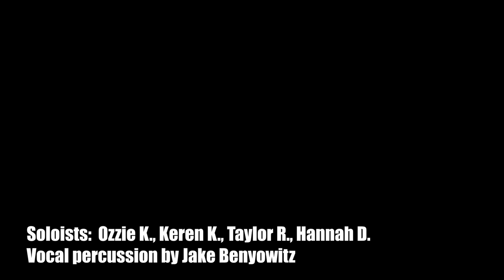Hafachta -- Ramaz HS Choir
Sung by members of the Ramaz HS Choir, summer 2020